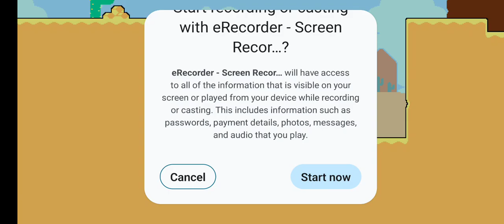Daily dadish the pineapple destroys the desert in under 23 seconds, and then becomes a cow boy 😆